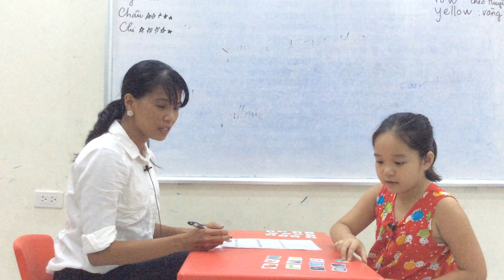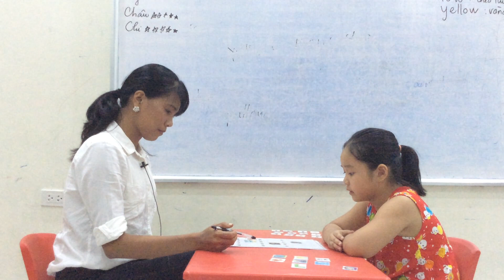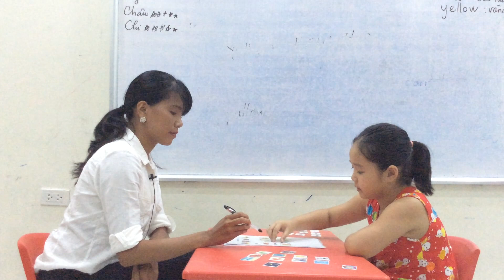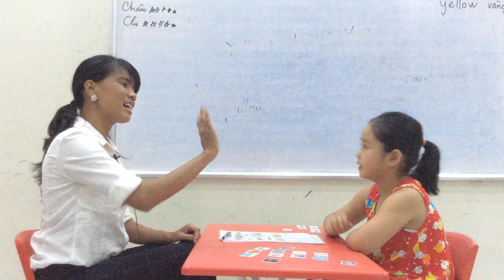Hệ thống Anh ngữ Nemo - Tiếng Anh trẻ em 4-15 tuổi - Bảo Ngân - P3A - Test 3